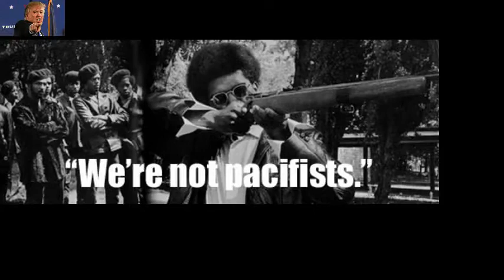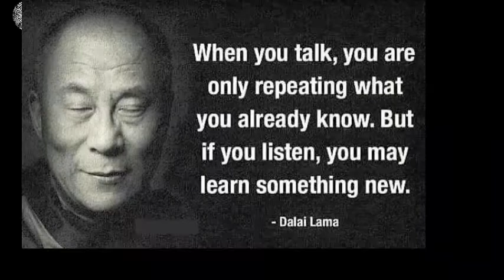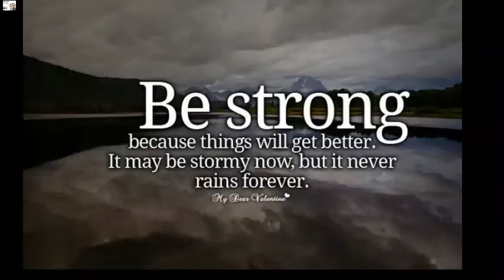MOOVE IT by black zitoun Occupy Democrats#Human Rights Watch#Anonymous#Black Life Matters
Greetings from Africa Buddies..!
5 mn Awakening in Music by black zitoun